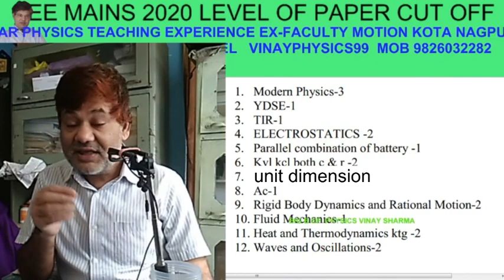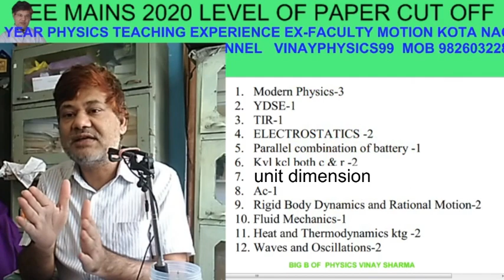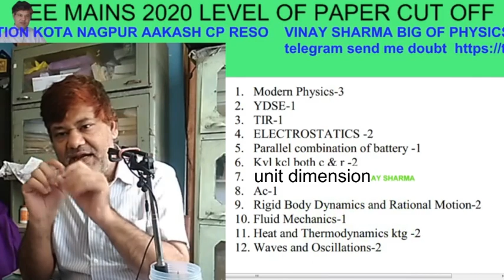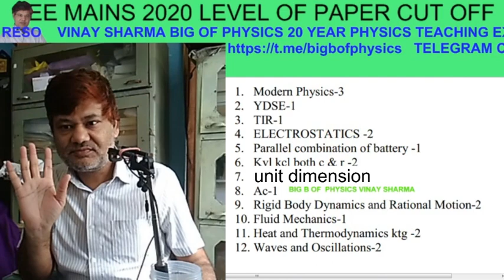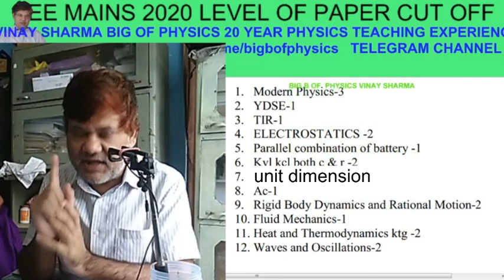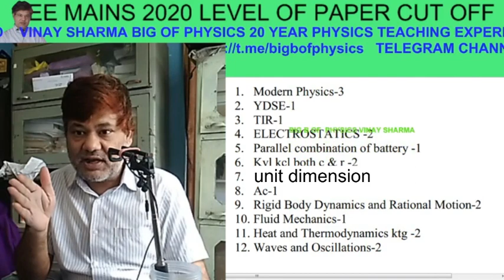JEE ADVANCED most important topics JEE ADVANCED most easy topics SURE SUCCESS TOPIC JEE 2020